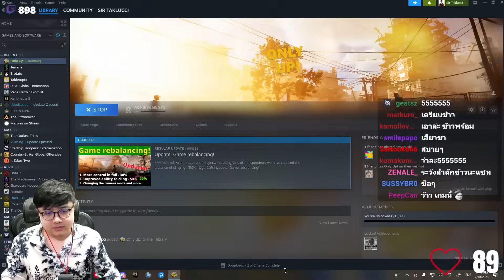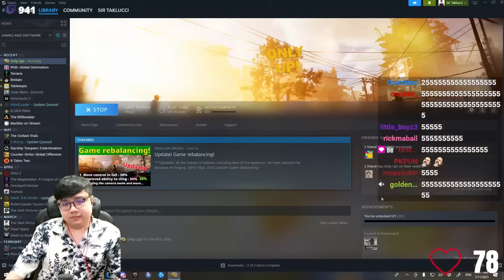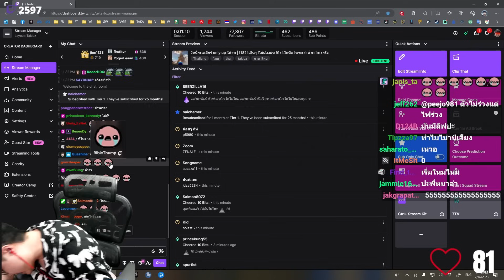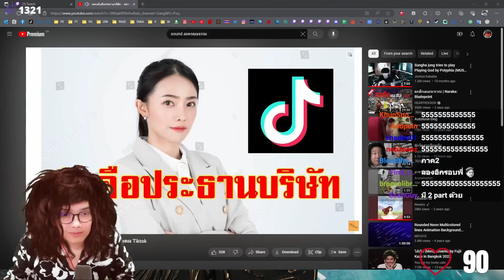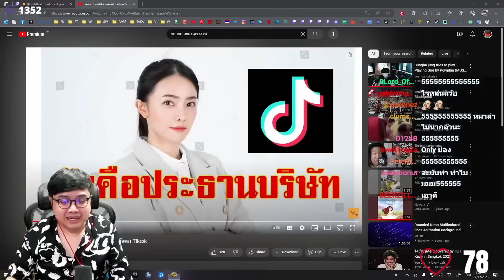3 วันกับ Only up!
หลังจากห่างหายไปนานกับ Jumpking เราก็มาถึงคิวของเกมกระโดดสุดยอดฮิต Only Up!
การเดินทางของพี่ครังนี้จะเป็นเช่นไร มาลุ้นและติดตามไปด้วยกัน
Video Editor : Emberfrost5